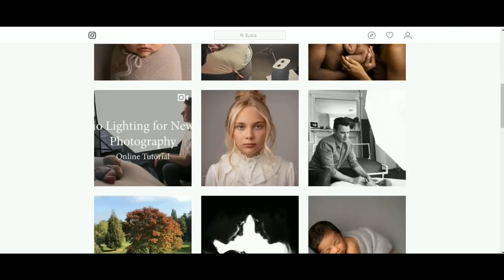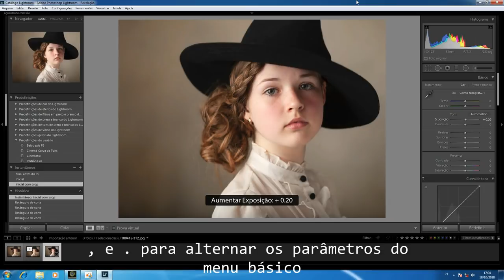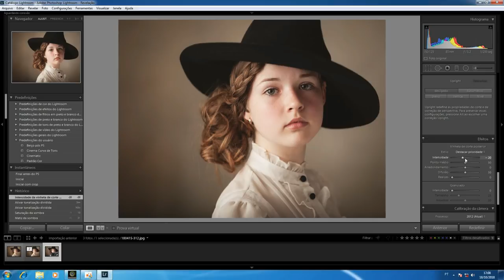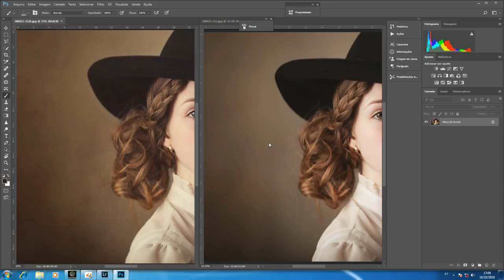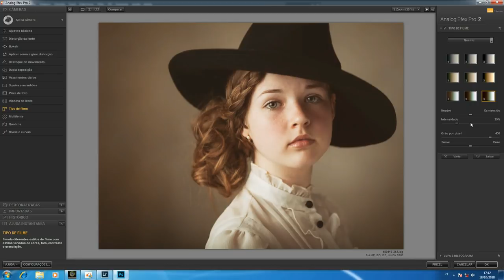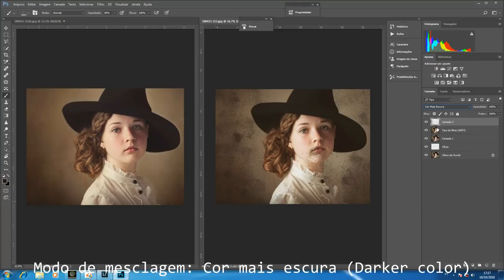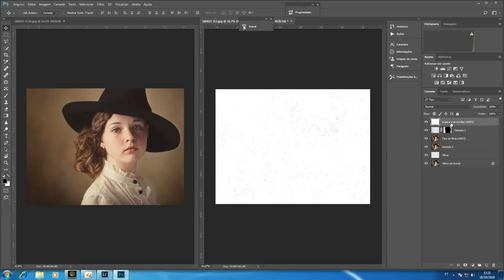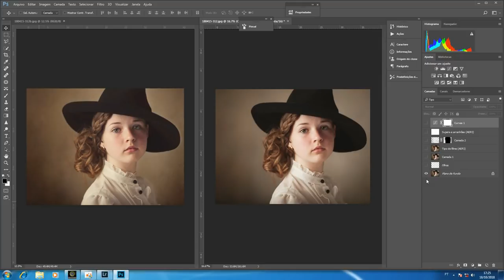Fotógrafo Russ Jackson - incrível técnica vintage de filme - Desafio dos inscritos #18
Nesse vídeo tento me aproximar à técnica do fotógrafo Russ Jackson, fazendo um tratamento mais vintage, no Lightroom e no Photoshop, atendendo ao desafio da fotógrafa Lúcia Damasceno.